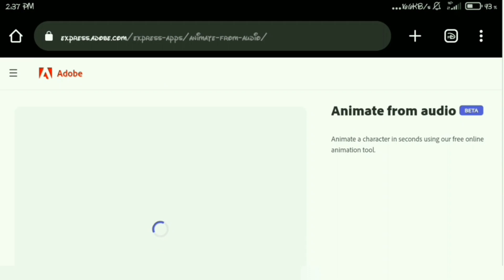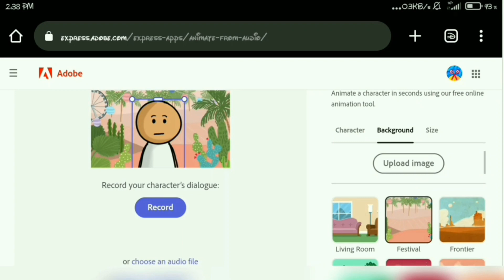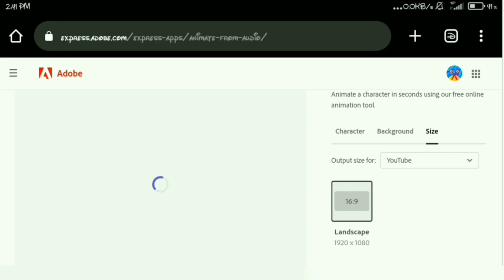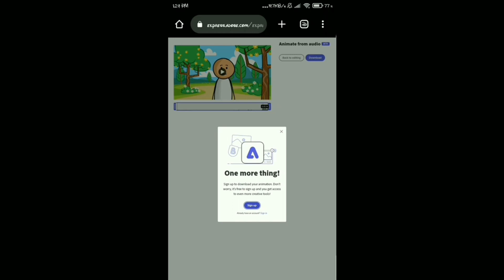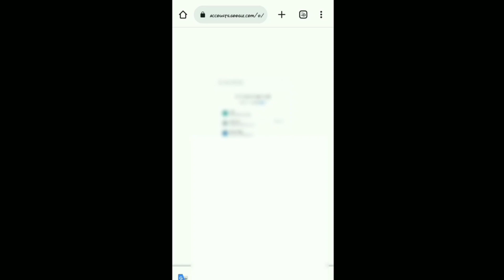Cartoon Video kaise banaye | How to make cartoon videos | cartoon video kaise banaen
Hello Friends!!!

Q𝐮𝐞𝐫𝐢𝐞𝐬 𝐒𝐨𝐥𝐯𝐞𝐝 :-

cartoon animation video banana sikhe
story video kaise banaye
reel cartoon video kaise banaye
funny cartoon video kaise banaye
Make joke of cartoon Kaise banaye
Mobile se cartoon story video kaise banaye
cartoon animation video Kaise banaen
cartoon funny video kaise banaye apne mobile se
cartoon video
4m animation
Invisible Gyan
DIY Animation
Invisible gyan
2d animation tutorial
Sonuji technical
Sunny's Tech
AI Innovation
Cartoon Video
tech wale baklol bhaiya
Cartoon Video Kaise Banaye
earn with animation
bina face dikhaye youtube channel ideas
chroma toons character download
3d animation video kaise banaye
Free Ai Animation Tutorial in Urdu & Hindi
how to make animated videos using ai
how to make animated videos with chatgpt in hindi
how to make animated videos on android
how to make animated cartoon video